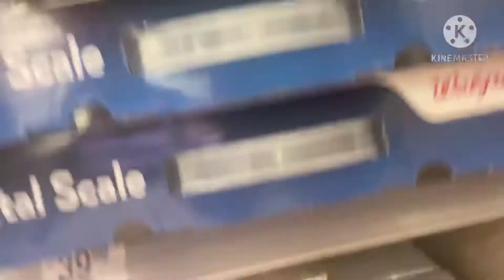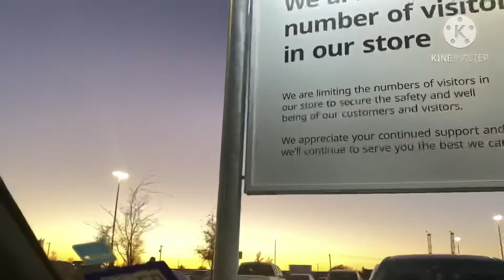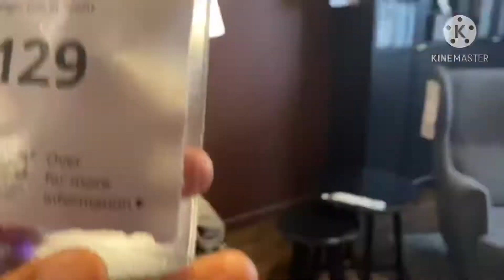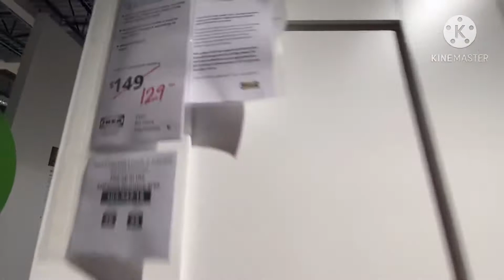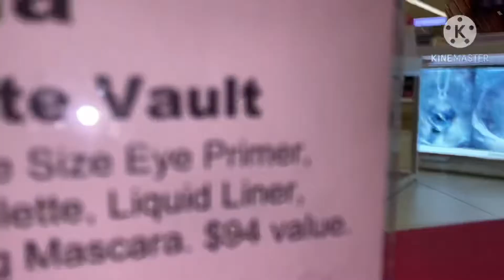Vlogmas # 6 Shopping with mom at IKEA Ulta beauty and more